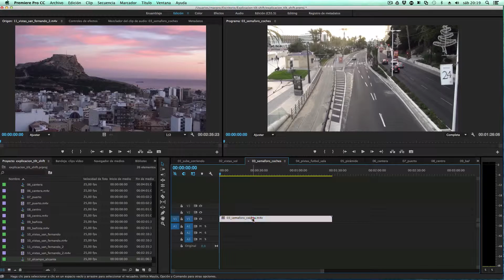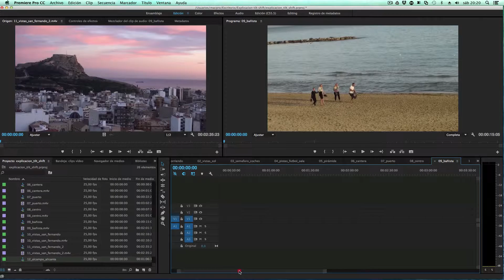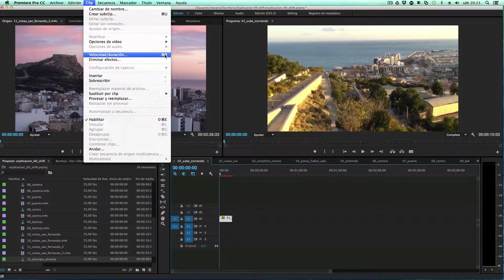02 Crear Tilt Shift con Premiere y AE (Cambiar velocidad clip para acelerarlos)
Para que el efecto sea más realista es imprescindible acelerar el clip de vídeo en una relación de 8 a 1. En este vídeo, además de acelerar o ralentizar un clip, aprenderás a invertirle el tiempo.